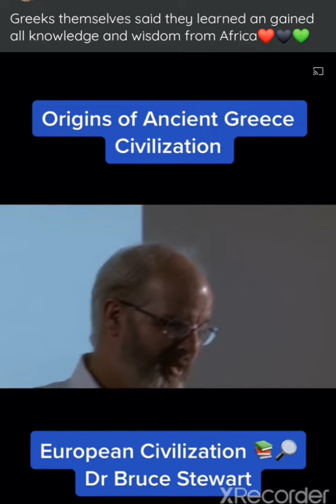Professor - Africans Created Civilization & The Educational Systems!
Africa is know for it's knowledge &. resources. The philosophers traveled many miles to study in Africa; only to return home to regurgitate and manipulate history. They've hidden your history in museum and maintained a parasitic relationship to this day.

Why do you travel to Europe for your education? Decolonization starts within your mindset.